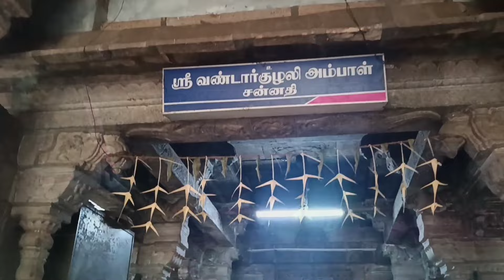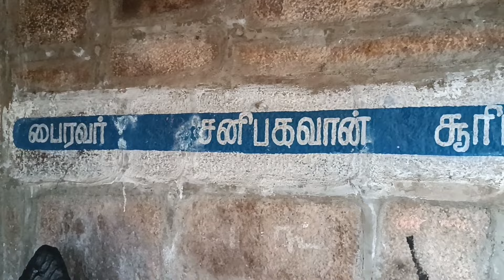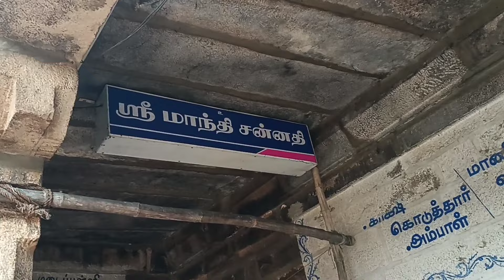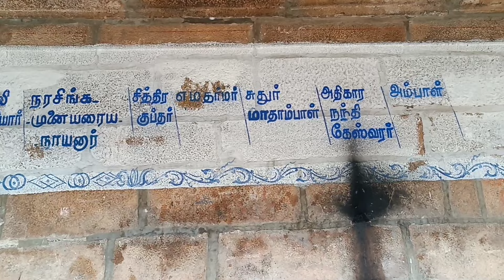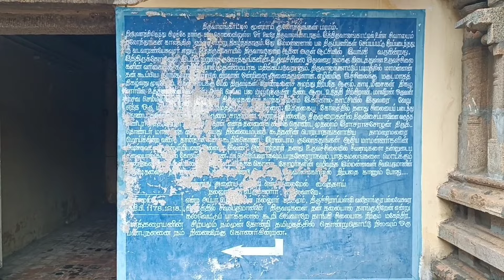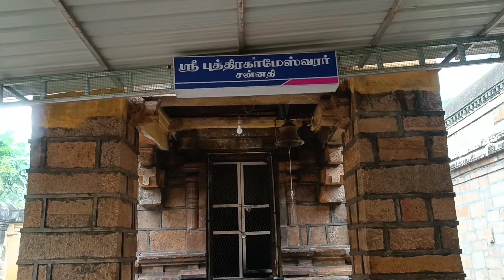தமிழ்நாட்டில் குழந்தை வரம் அருளும் திருக்கோவில்களில் முதன்மையான திருக்கோயில்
குழந்தைப்பேறு அருளும் திருத்தலங்கள் அதிகமாக இருந்தாலும், திருவாலங்காடு வண்டார்குழலம்மை உடனாய வடாரண்யேஸ்வரர் திருக்கோவில், முதன்மை பெற்றதாகத் திகழ்கிறது.
புதியதாக திருமணமான தம்பதியரிடம், சில மாதங்களிலேயே கேட்கப்படும் கேள்வியாக இருப்பது, ‘ஏதாவது விசேஷம் உண்டா?’ என்பதுதான். இங்கு விசேஷம் என்பது புத்திர பாக்கியம். அந்த அளவுக்கு பிள்ளைப்பேறு என்பது முக்கியத்துவம் வாய்ந்ததாக இருக்கிறது.

திருக்கடையூர் அபிராமி அன்னையை பாடும், அபிராமிபட்டர் கூட ‘கலையாத கல்வி, குறையாத வயது, கபடு வாராத நட்பு, கன்றாத வளமை, குன்றாத இளமை, கழுபிணியில்லாத உடல், சலியாத மனம், அன்பகலாத மனைவி’ என்பதோடு சேர்த்து, ‘தவறாத சந்தானம்’ வேண்டும் என்கிறார். சந்தானம் என்பது புத்திர பாக்கியத்தை குறிக்கும். எல்லாவற்றையும் சாதாரணமாக கேட்டவர், குழந்தைப்பேறு என்பதை மட்டும் தவறாமல் கிடைக்க வேண்டும் என்று குறிப்பிட்டதில் இருந்தே, அதற்கான முக்கியத்துவத்தை அனைவரும் அறிந்துகொள்ள முடியும்.

அந்த வகையில் குழந்தைப்பேறு அருளும் திருத்தலங்கள் அதிகமாக இருந்தாலும், திருவாலங்காடு வண்டார்குழலம்மை உடனாய வடாரண்யேஸ்வரர் திருக்கோவில், முதன்மை பெற்றதாகத் திகழ்கிறது. ஏனெனில் இந்தத் திருத்தல இறைவனை வழிபட்டால், ‘மலடியும் குழந்தை பெறுவாள்’ என்கிறது, தல புராணம்.

திருவாலங்காடு என்ற பெயரில் இரண்டு திருத்தலங்கள் இருக்கின்றன. ஒன்று திருவள்ளூர் அருகில் உள்ள, ஈசனின் ஊர்த்தவ நடனம் நடைபெற்றதும், காரைக்கால் அம்மையார் முக்தி பெற்றதுமான திருவாலங்காடு. மற்றொன்று மயிலாடுதுறை - கும்பகோணம் வழியில் திருவாவடுதுறை அருகில் உள்ள திருவாலங்காடு. இந்த இரண்டு தலங்களிலும் உள்ள ஈசனின் திருநாமம் வடாரண்யேஸ்வரர் என்பதுதான். அதே போல் அம்பாளின் திருநாமமும் வண்டார்குழலம்மை என்பதே. இரண்டு தலங்களிலும் உள்ள எல்லை தெய்வத்தின் திருநாமமும் ஒன்றுதான். அந்த எல்லை தெய்வத்தின் பெயர், வடபத்திரகாளி அம்மன்.